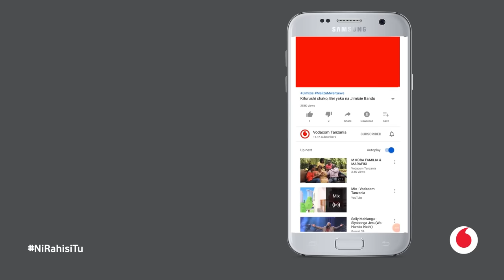NiRahisiTu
Je, unajua sasa unaweza kudhibiti matumizi ya data ukiwa YouTube. Tizama video kujua Zaidi.